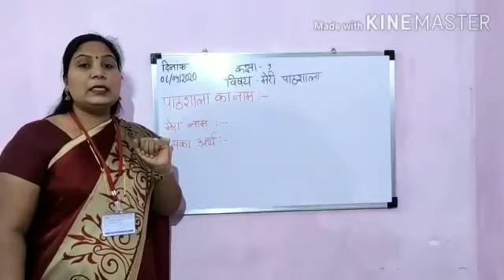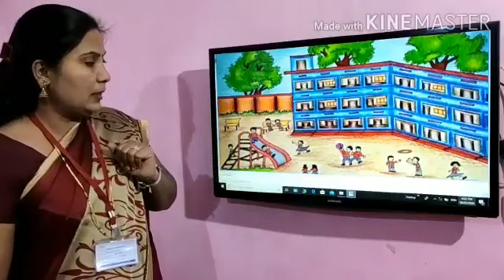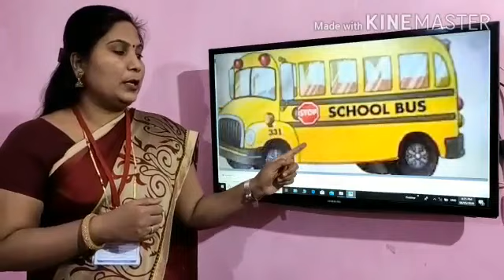STD - I - Hindi - Lesson No. 1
This video is being prepared by a teacher of Fransalian School of Excellence, Aurangabad, Maharashtra to help students learn at home during Covid - 19 lockdown period. we hope that this small initiative of FSE Aurangabad will help the students to utilize their time constructively in learning at home when coming to school is restricted. Stay Home Stay Safe.